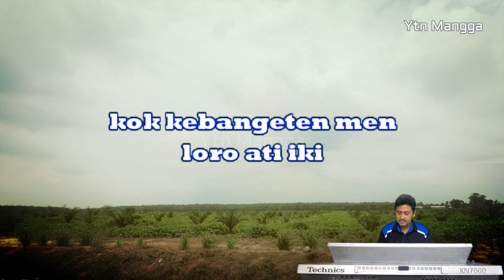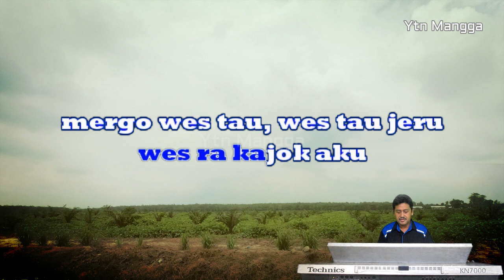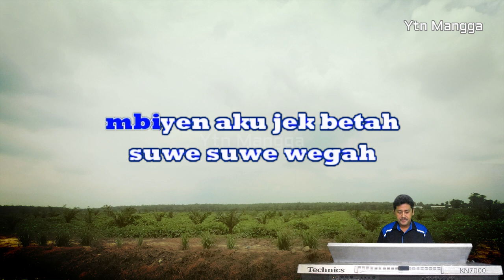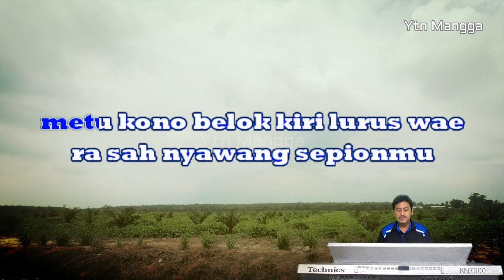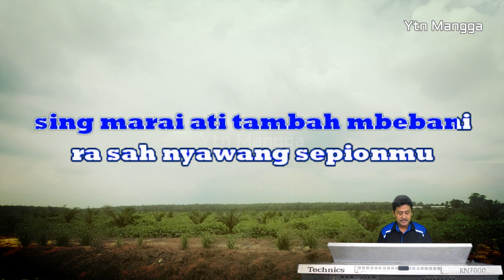Kartonyono medot janji karaoke koplo rock (keyboard)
Lagu berjudul kartonyono medot janji karya Denny Caknan coba kami hadirkan kembali
dalam versi karaoke tanpa vokal dengan nada wanita, semoga dapat menghibur.

kok kebangeten men
sambat belas ra ono perhatian
jelas kubutuh atimu
kubutuh awakmu
kok kebangeten men

loro ati iki
tak mbarno karo
tak nggo latihan
sok nek wes oleh gantimu
wes ra kajok aku
mergo wes tau, wes tau jeru

mbiyen aku jek betah
suwe suwe wegah
nuruti kekarepanmu
sansoyo bubrah
mbiyen wes tak wanti wanti
ojo ngasi lali
tapi kenyataannya pergi

kartonyono ning ngawi
medot janjimu
ambruk cagakku
nuruti angan anganmu
sak kabehane wes tak turuti
tapi malah mblenjani
budalo malah tak duduhi dalane
metu kono belok kiri lurus wae
ra sah nyawang sepionmu
sing marai ati tambah mbebani